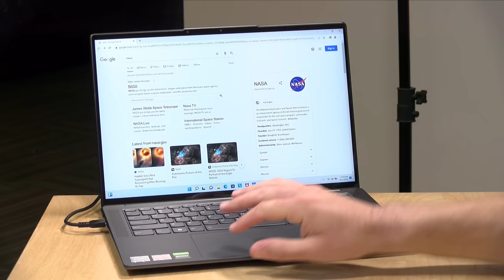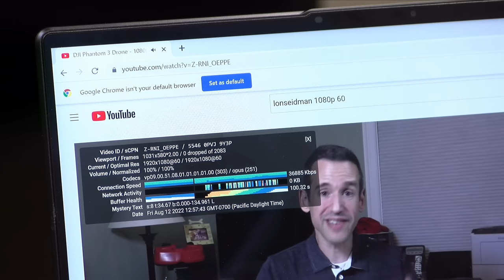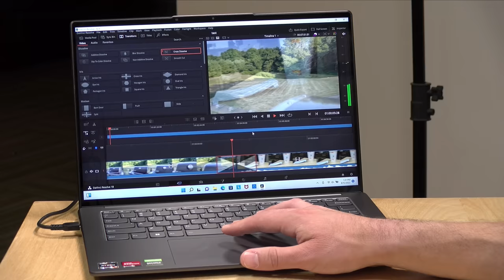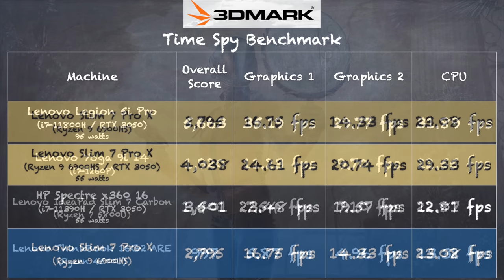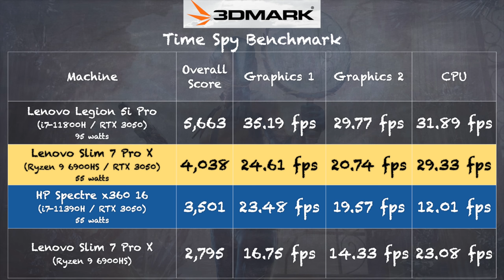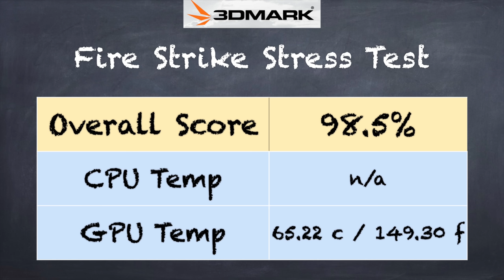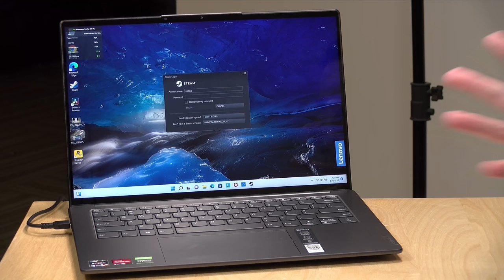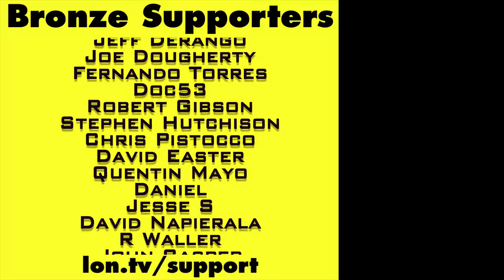Lenovo Slim 7 Pro X Review - Ryzen 6900HS & Nvidia 3050 - A Great Laptop for College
(compensated affiliate link) - This is one of the nicest laptops I've looked at in quite some time - it has a new Ryzen 6900HS along with an Nvidia 3050 GPU in a relatively thin and light package.

VIDEO INDEX:
00:00 - Intro
00:50 - Price
01:00 - Display
01:38 - CPU, GPU, RAM & Storage
02:44 - Weight & Build Quality
03:04 - Biometrics & Webcam
03:57 - Keyboard & Trackpad
04:31 - Speakers
04:59 - Ports
06:28 - Performance: Web Browsing & YouTube
07:37 - Speedometer Test
07:48 - Battery Life
08:20 - Video Editing
10:08 - Gaming: Red Dead Redemption 2 - GPU
10:42 - Red Dead Redemption 2 - Ryzen APU
11:22 - 3DMark TimeSpy Benchmark Results
12:15 - Gaming: No Man's Sky on GPU
12:41 - Fan Noise & Stress Test
13:33 - Linux
14:13 - Conclusion